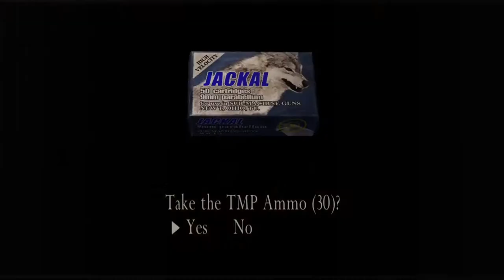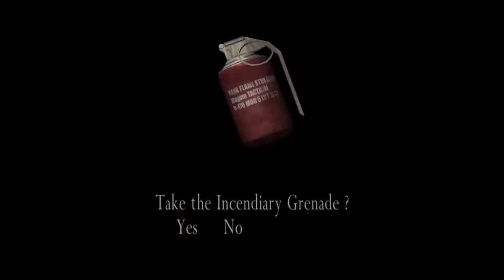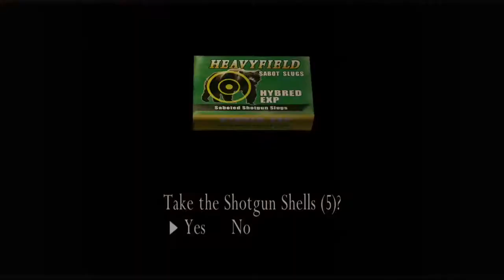ResidentEvil 4 Gameplay Chapter 5 Part 6 Mission 19|Cage Trap By Garrador|With Commentary Hindi/Urdu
kmmin99 and Reachman here.
This video is all about Chapter 5 Part 6 Mission 19 of the Resident evil 4 which is a resident evil series. After cutscene ends with Ada running Leon finds a little puzzle with a picture and Leon has to shoot something a glass full of red wine 🍷. Then moving towards the missing piece of the door Leon got trapped by the Garrador in a cage and Garrador jumps from above. After killing him and moving forward Leon has to move the Liver and make the bridge up. That is our way.  This game is a survival, horror and a third person shooter video game. We will be sharing gameplay and walkthrough of the Resident evil 4 with you through Desi commentary.
Game Details
Minimum Requirements

Operating system : Windows 2000 or XP only.
Processor : 1.4 GHz Pentium III or AMD Athlon(2 GHz recommended)
Ram : 256 MB but 512 MB recommended
Video card : 128 MB DirectX 9c-complaint.
Sound Card : DirectX 9c-complaint.
HDD space : 7 GB minimum

Processor          : Intel Core i5-3570 CPU @ 3.40GHz 3rd Generation
System Type     : 64-bit Operating System
Ram                    : 20 GB DDR3
GPU                    : Nvidia Quadro 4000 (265 bit)
SSD                     : 128 GB
Additional HDD : 1 (256 GB) + 1 (128 GB)